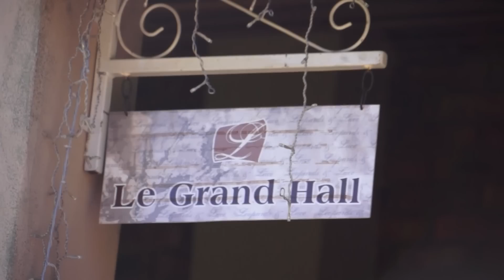Riaan & Maureen Odendaal - Leopards & Lace - 18 Oktober 2014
Video by Sound Bytes & Snap Photography. Highlights video of Riaan & Maureen Odendaal's wedding at Leopards & Lace, Bloemfontein.